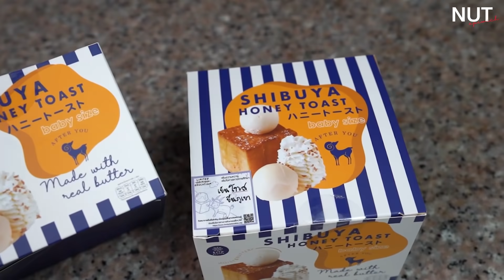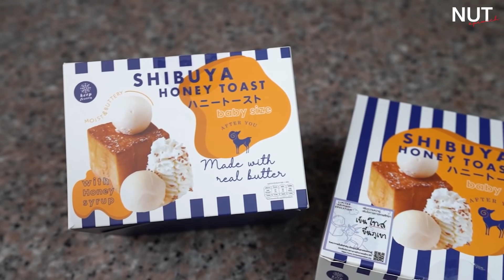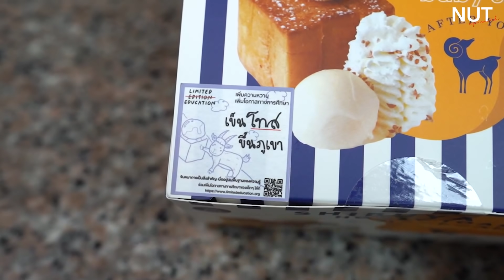ฮันนี่โทสต์แช่แข็ง จากอาฟเตอร์ยู | Frozen Shibuya Honey Toast After You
ร้านขนมหวานในตำนาน After You ออกเมนูใหม่เก่งมาก
รอบนี้เป็น Honey Toast แช่แข็ง สามารถทำกินได้ง่ายๆที่บ้านเลย
มาดูกันว่าจะอร่อยหรือตรงปกไหม